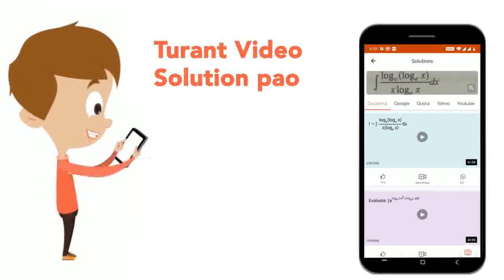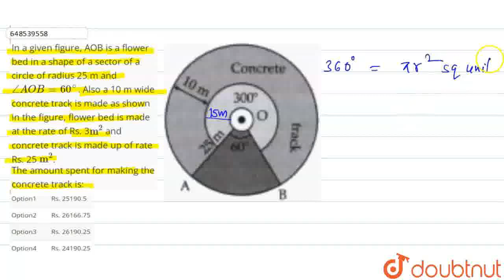In a given figure, AOB is a flower bed in a shape of a sector of a circle of radius 25 m and ang...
In a given figure, AOB is a flower bed in a shape of a sector of a circle of radius 25 m and angle AOB = 60^(@). Also a 10 m wide concrete track is made as shown in the figure, flower bed is made at the rate of Rs. 3m^2 and concrete track is made up of rate Rs. 25 m^2.The amount spent for making the concrete track is:
Class: 10
Subject: MATHS
Chapter: AREAS RELATED TO CIRCLES
Board:CBSE

👉 Have Any Query? Ask Us.